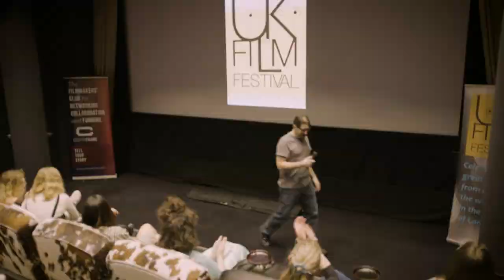The Festival Report | UK Film Festival - Day 3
Eight amazing short films from different parts of the world and a Q&A with Jesse Lewis Reece, director of the BAFTA nominated short "Eyelash".